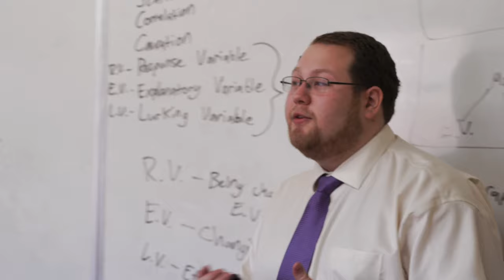Faculty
Parents trust Forman’s faculty to give their child a full school experience while tailoring their education to each child’s specific needs. Our faculty is invested in each individual child, cheering them on as they learn to become themselves.

Forman doesn’t just support your individual child’s needs, our faculty works closely with students to help them learn the way they learn best in the same setting as at any other preparatory school.